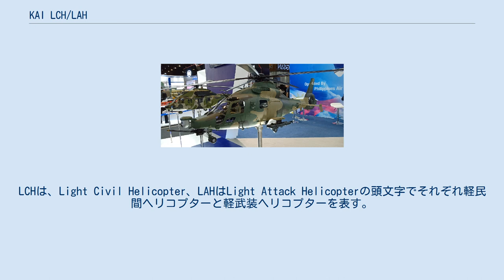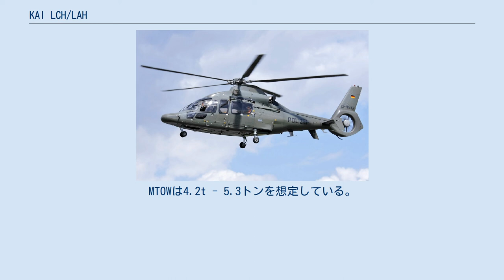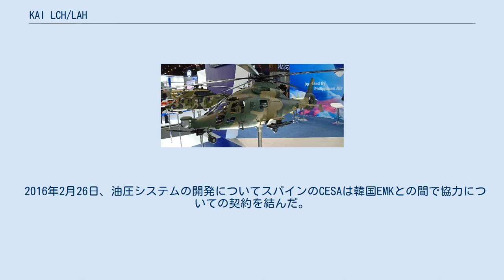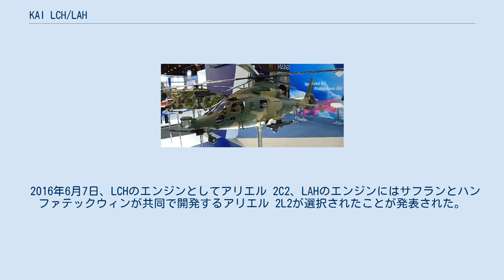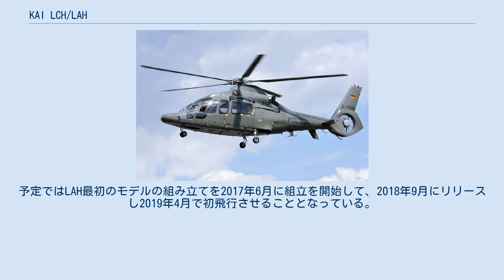KAI LCH/LAH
KAI LAHの模型 KAI LCH/LAHは、KAIが開発する汎用及び軽攻撃ヘリコプター。
 LCHとLAHは基本的に同一の機体で民間用と軍用の仕様を分けるものとなる。
LCHは、Light Civil Helicopter、LAHはLight Attack Helicopterの頭文字でそれぞれ軽民間ヘリコプターと軽武装ヘリコプターを表す。
 LCHは、緊急サービスや沿岸監視、旅客輸送、LAHはMD500やAH-1Sを置き換えながらAH-64Eとのハイローミックスで運用されることになる。
 総額1兆ウォン以上を掛け開発が行われ、LCHは2020年までに、LAHは、2022年までに開発を完了する予定である。
エアバス・ヘリコプターズは、原型機であるEC155の製造を中止することで合意していることから、開発が完了すれば、KAIは、同ヘリコプターを製造する唯一の企業となる。
これは2018年からH160に取って代わられるH155の製品寿命を延ばすのに役立つ。
 KAIでは、中東やアジアなどでAH-64 アパッチなどを買う余裕がない国にLAHは適していると述べており、300-400機の販売を見込んでいる。
 ベース機となるEC155 LCH/LAHは、2014年6月22日に韓国防衛事業庁より開発が発表された。
 2014年1月1日、議会がLCHに3億ウォン、LAHに7億ウォンの予算を配分した。
その後、7月22日にハンミン・グー国防部長官の主宰で「第81回防衛事業推進委員会」が開催され、2014年7月23日韓国航空宇宙産業が開発事業の優先交渉対象企業に選定された。
その際公開された完成想像図とモックアップでは、LCHはテールローターにフェネストロンを採用した双発機となっており、軽攻撃型のLAHの機首にはガンターレットが装備されていた。
 LCH/LAHは KAI社が海外企業の支援を受けて開発することになっており、機体は海外企業のものを元にすることになる。
MTOWは4.2t - 5.3トンを想定している。
KAIではアグスタ・ウエストランドやエアバス、ベル、シコルスキーと開発参加について交渉していた。
 2015年1月12日にはシコルスキー、ベルは入札に参加せず、エアバス、アグスタウェストランドが参加することが報じられた。
候補としてはEC155とAW169が挙がっていた。
 2015年3月16日、エアバスのEC155が選定されたことが報じられた。
 2015年6月25日、KAIは防衛事業庁（DAPA）と韓国産業技術評価研究所（KEIT）、産業通商資源部との間で1.6兆ウォン（14億ドル）の契約を締結した。
 2016年2月15日、チュルボメカがLAH向けにアリエルの新しい派生型を提供すると発表した。
 2016年2月26日、油圧システムの開発についてスパインのCESAは韓国EMKとの間で協力についての契約を結んだ。
CESAはまず2つのコンポーネントを開発し、その後その他の3つのコンポーネントの開発についてEMKに助言を行う。
 2016年6月7日、LCHのエンジンとしてアリエル 2C2、LAHのエンジンにはサフランとハンファテックウィンが共同で開発するアリエル 2L2が選択されたことが発表された。
共同で開発されるアリエル2L2には新しく開発された軸流圧縮機、高圧圧縮機ディフューザ、高圧タービンの材料、およびデュアルチャネルFADECなどのコンポーネントを含まれるとされている。
 2016年7月13日、LAHに装備するHMDとしてタレスのスコーピオンが選択された。
 11月29日、KAIは本社で11月28日にLAHの生産を開始する式典を開催し、本格的にLAHが生産段階に入ったと発表した。
KAIでは今年8月に予備設計審査を完了し現在詳細な設計に取り組んでおり、10月に図面を作成し、最初の試験のLAH用部品の生産を開始したとしている。
予定ではLAH最初のモデルの組み立てを2017年6月に組立を開始して、2018年9月にリリースし2019年4月で初飛行させることとなっている。
同時に開発中であるLCHについては10月に最初のプロジェクトモデルの生産を開始しており、第2のプロジェクトモデルも来年2月に生産に開始する予定である。